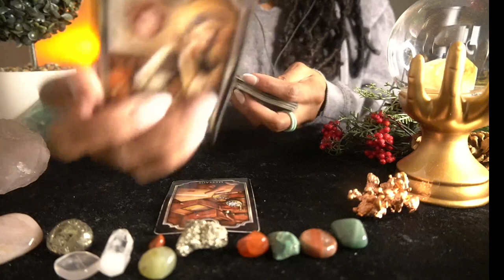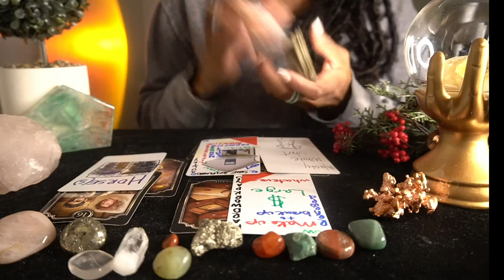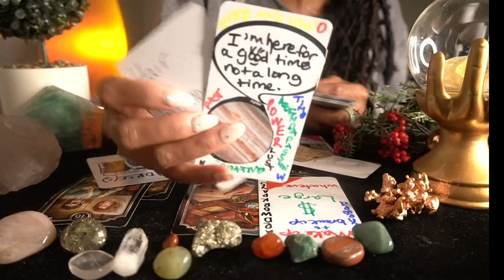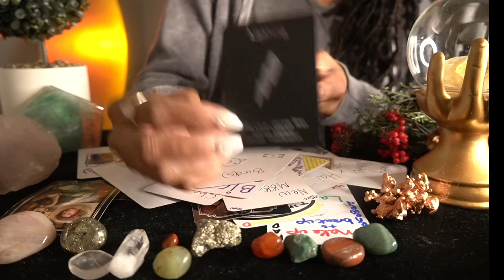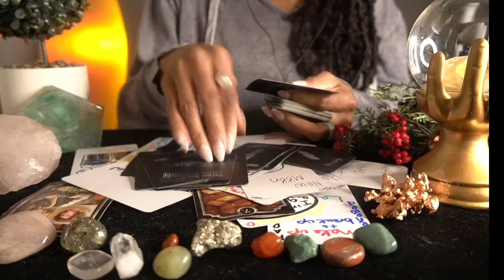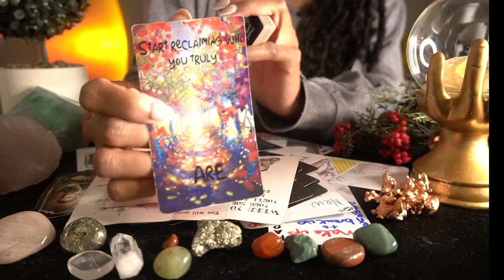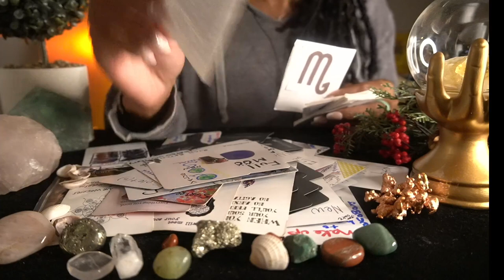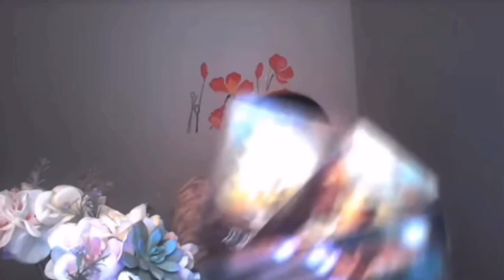AQUARIUS OCT '22 KARMIC EX TRYING TO RETURN BUT YOU MEETING SOMEONE NEW